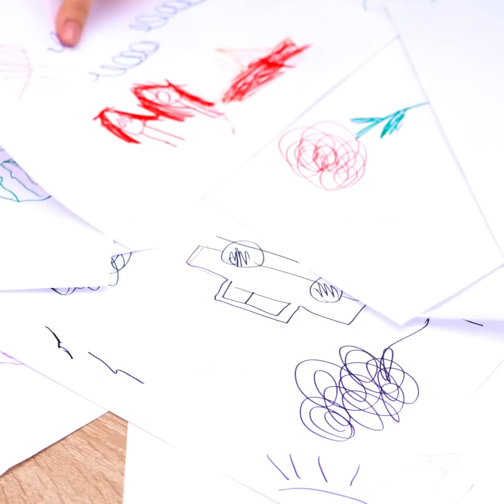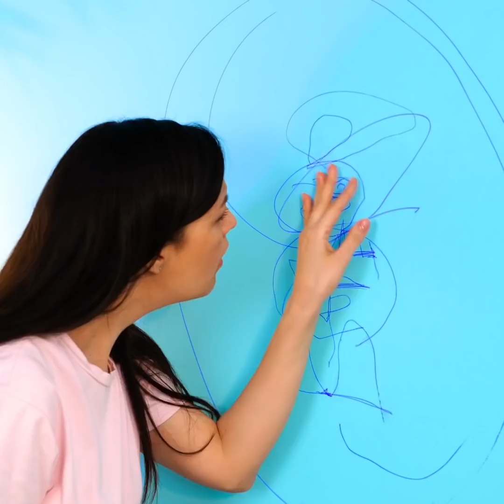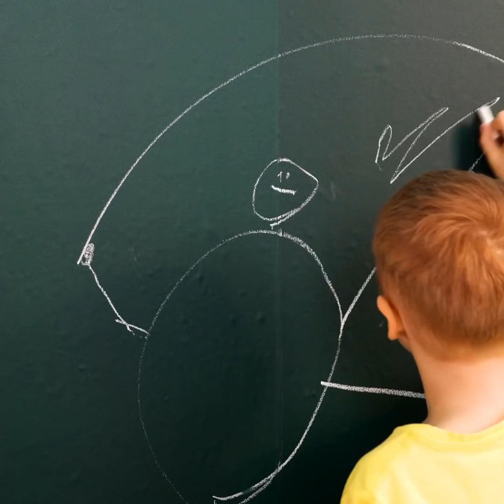Genius Gadgets For The Best Parents Ever